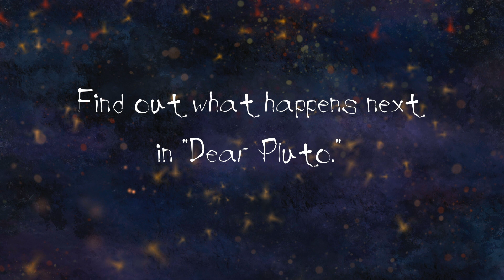Dear Pluto - Children's Book Trailer by Carmen Gloria Pérez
Second book in the Kid Astronomy Series by author and illustrator Carmen Gloria Pérez.